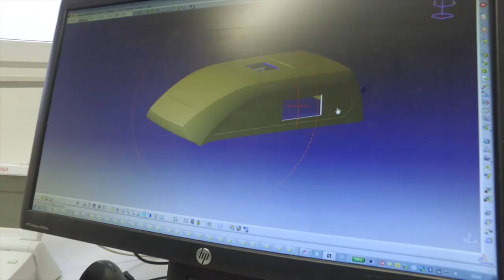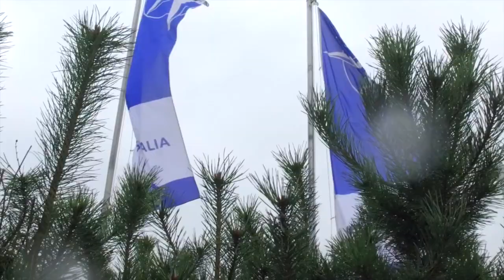🌴 Cube Action Team bei Westfalia Mobil in Rheda Wiedenbrück